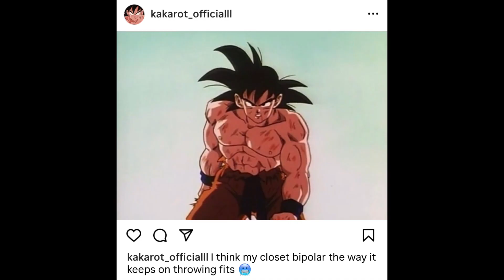TURLES: The Copy Cat Saiyan FRAUD ! (DBZ)